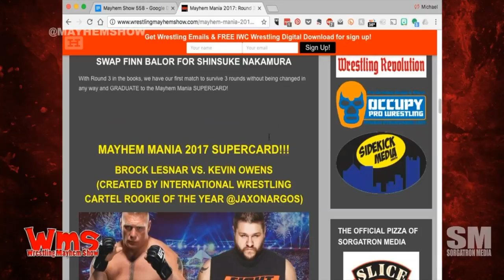Talking Mayhem Mania Round 4